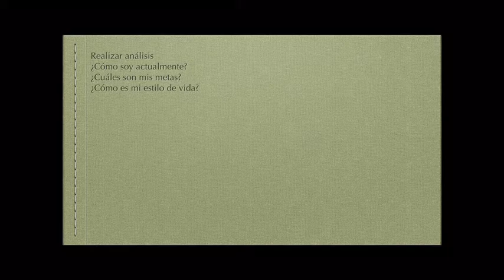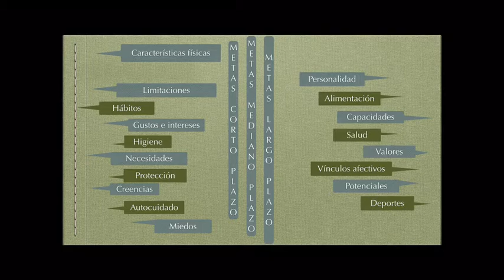Miss Mónica Arreguín Grado. F.C. y E. 3. Desarrolló de capacidades y potencialidades parte II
Docente: Mónica Arreguín
Grado: 3o
Asignatura: Formación cívica y ética
Tema: Desarrolló de capacidades y potencialidades parte II
21 al 25 de septiembre